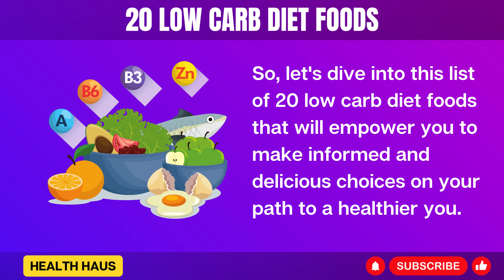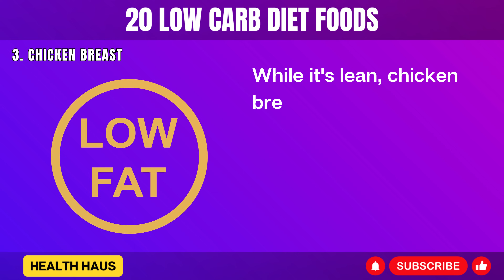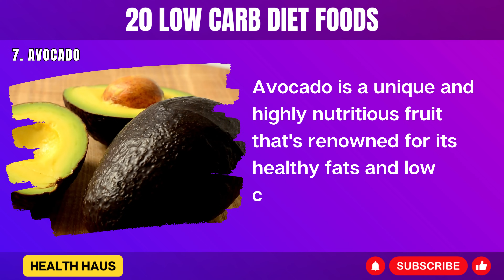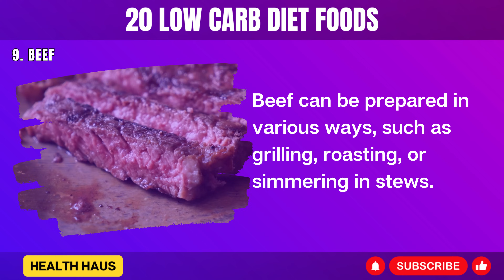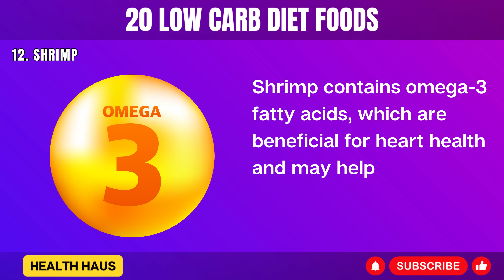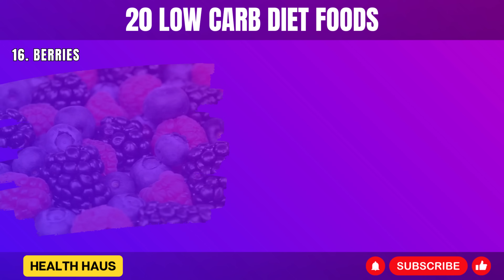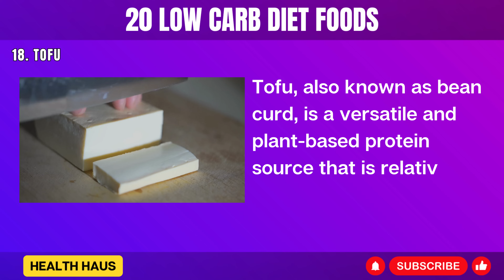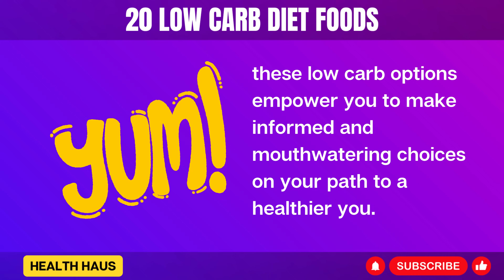20 Foods with No Carb & No Sugar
In today's video, we'll showcase a selection of vegetables, fruits, herbs, and spices that are exceptionally low in carbohydrates and completely free of sugar. These options prove invaluable when following a sugar-free diet or a low-carb regimen like the ketogenic or carnivore diet.

Chapters
00:00 - Intro
00:52 - Salmon
01:45 - Spinach
02:38 - Chicken Breast
03:43 - Broccoli
04:41 - Cauliflower
05:40 - Eggs
06:48 - Avocado
07:56 - Zucchini
08:58 - Beef
09:58 - Asparagus
11:00 - Mushrooms
12:06 - Shrimp
13:03 - Cabbage
14:09 - Cucumber
15:03 - Greek Yogurt
15:59 - Berries
17:04 - Nuts
18:05 - Tofu
19:08 - Cheese
20:06 - Olive Oil

Consistently consuming excessive amounts of sugar can lead to long-term damage and chronic inflammation within the body. By incorporating these healthier sources of vitamins and minerals into your diet, you can effectively realign your body and stimulate its natural healing processes.